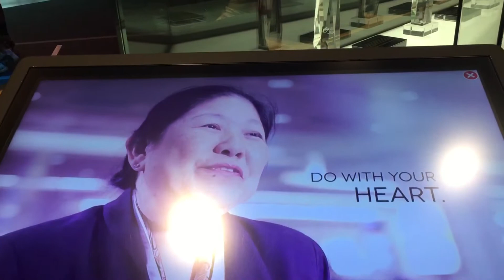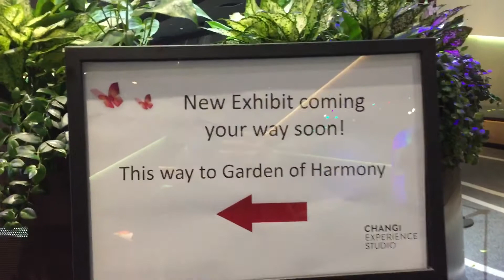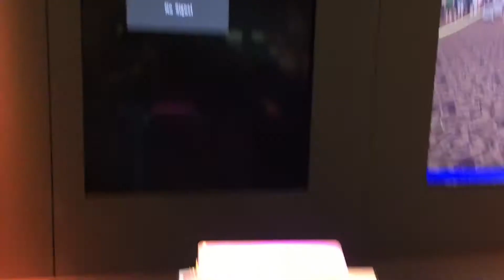Changi Experience Studio